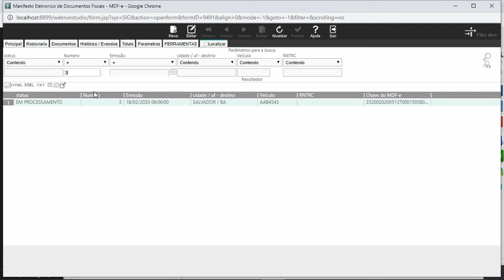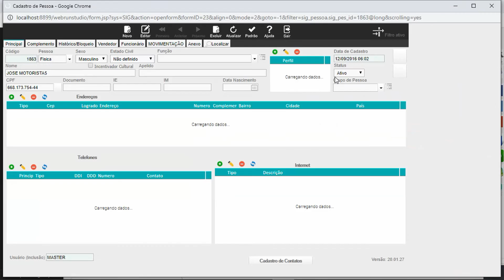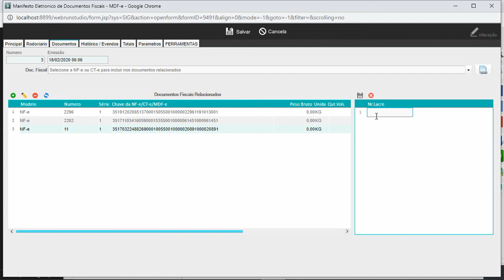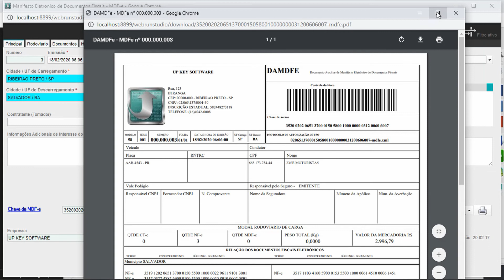Emissor de MDF-e || UP KEY Software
Como emitir Manifesto de Documento Fiscal Eletrônico - MDF-e